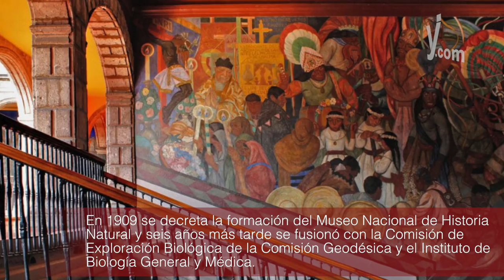Colecciones Científicas de México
México cuenta con amplias e importantes colecciones que resguardan organismos de flora y fauna que han permitido el estudio de especies a través de los años.